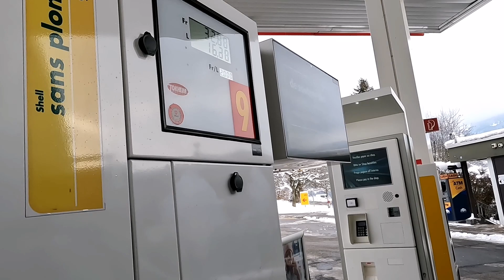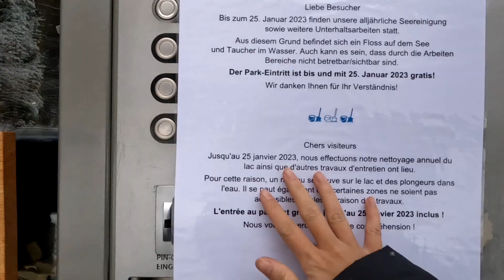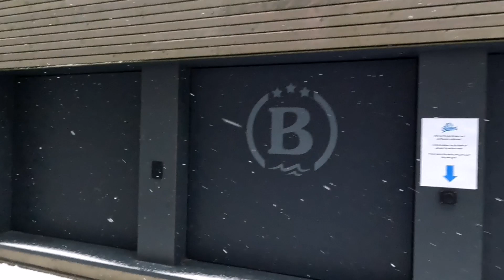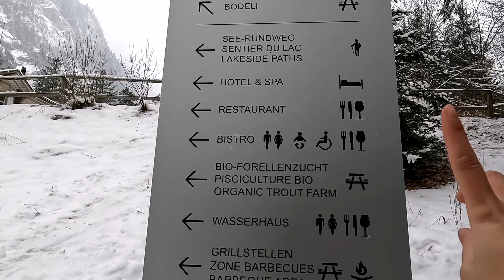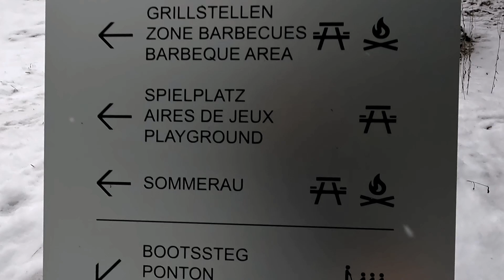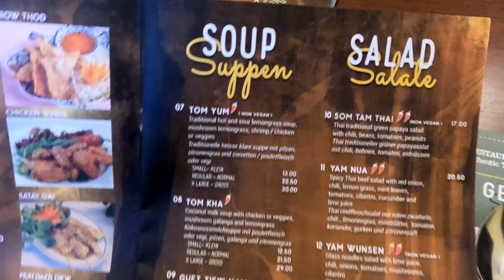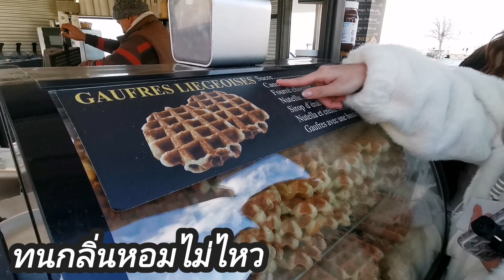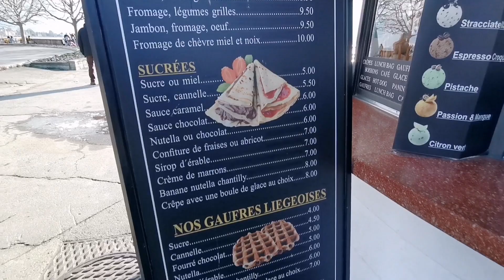🇨🇭สวิต​เซอร์แลนด์​ EP.3​ ทะเลสาบBlausee​ หิมะตก​ สวยมาก|อาหารไทย​ Little​ Thai​